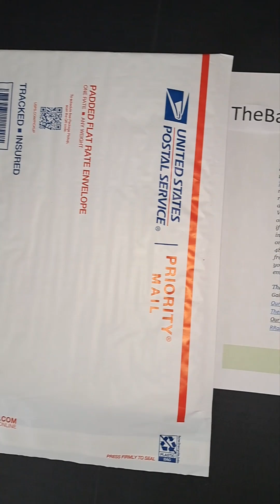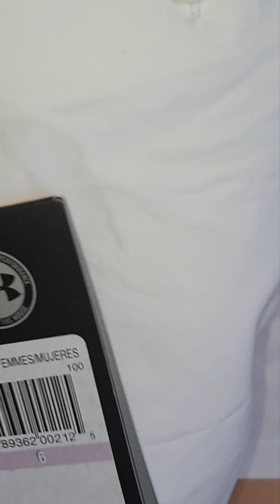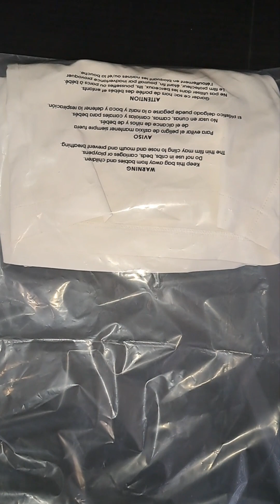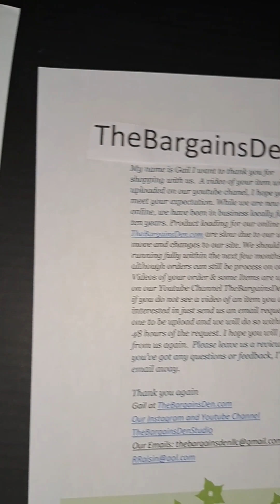Under Armour Women's Golf Short Size 6. Thebargainsden.com